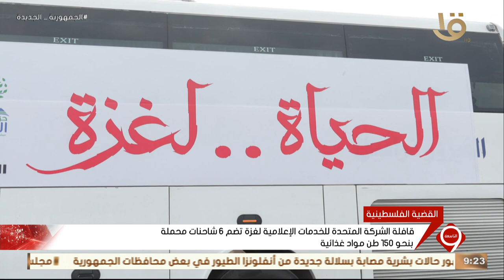الشركة المتحدة للخدمات الإعلامية تشارك بقافلة إغاثية للأشقاء الفلسـ ـطينيين